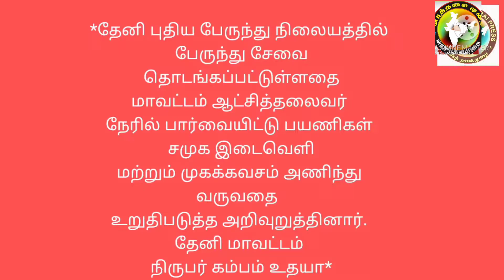இந்தியா 275 மில்லியன் டாலர்கள் செலவில் கட்டிய அணையை ஆட்டையைபோட்டது ஆப்கான்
இந்தியா ஆப்கன் அணையை தற்போது தாலிபன்கள்  கைப்பற்றியுள்ளதாக தகவல்கள் வெளியாகியுள்ளது

இந்த அணையை இந்தியா 275 மில்லியன் டாலர்கள் செலவில் கட்டியது குறிப்பிடத்தக்கது.